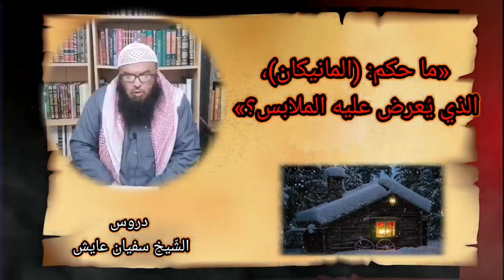«ما حكم: (المانيكان)، الذي يُعرض عليه الملابس؟»، للشّيخ سفيان عايش.